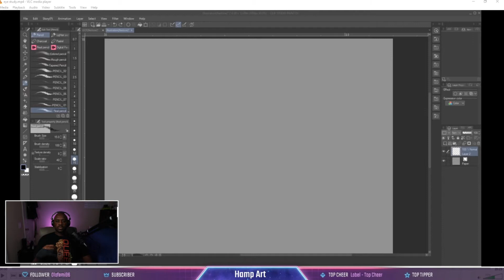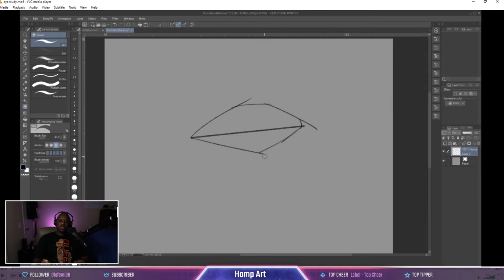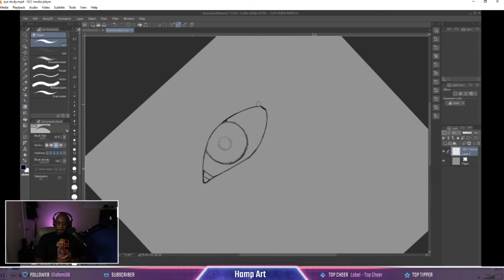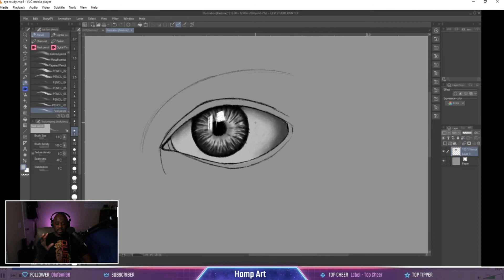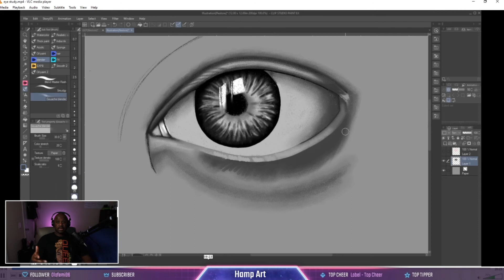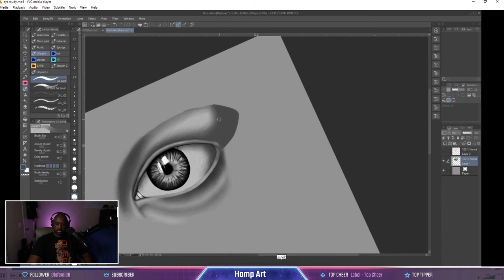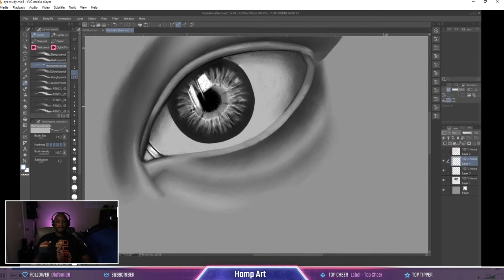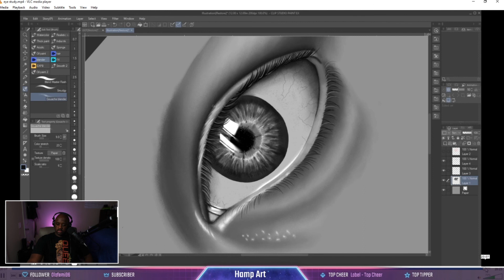Drawing tutorial for beginners: how to draw an eye simple and ez guide :Extended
drawing tutorial for beginners how to draw an eye simple and ez guide, Today im walking you through a simple and ez guide for beginners on how to draw an eye

Come say whats up!